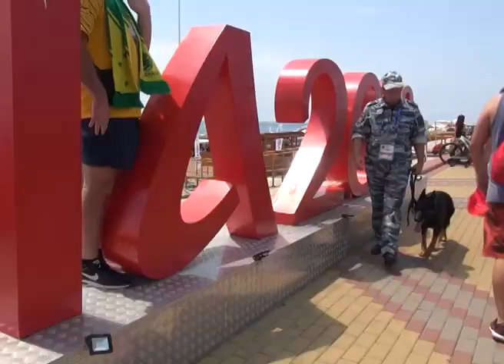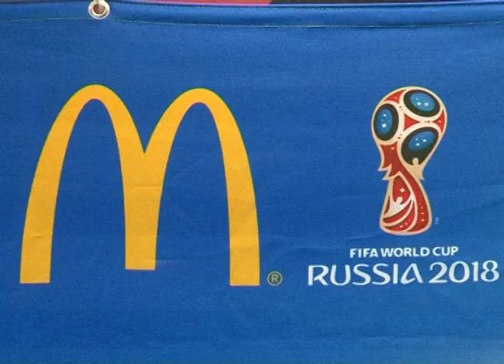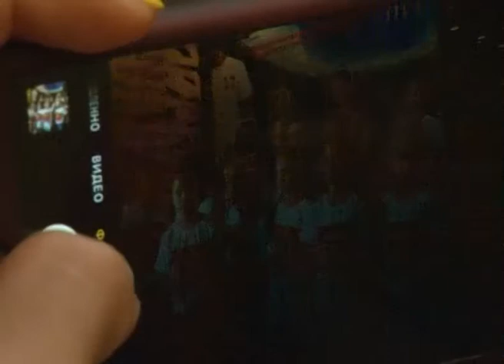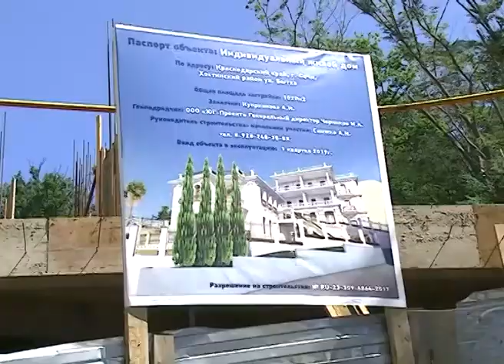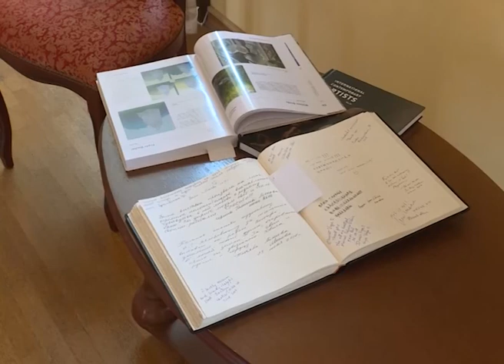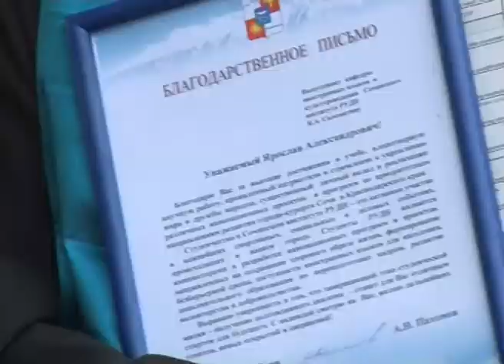Новости Сочи (Эфкате РЕН ТВ REN TV) Выпуск 02.07.2018